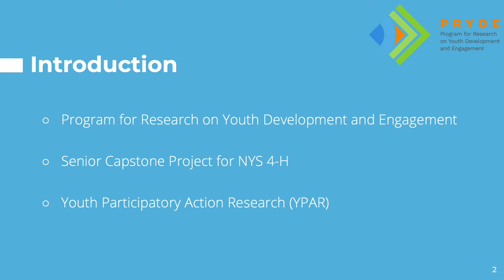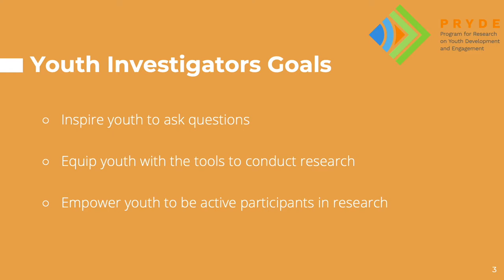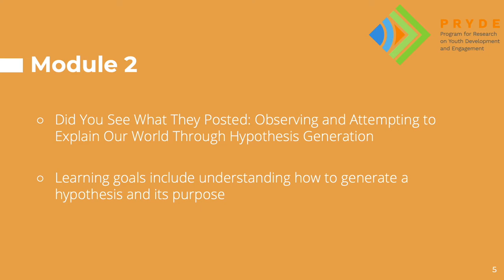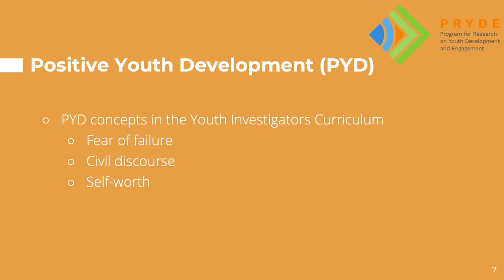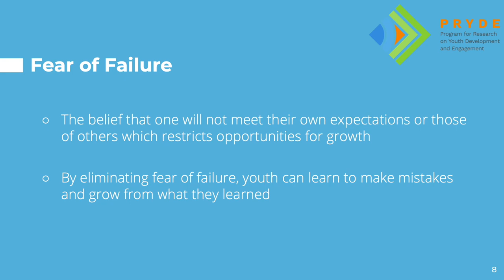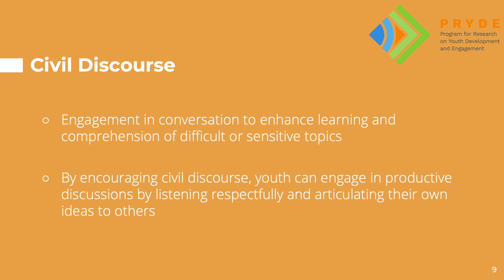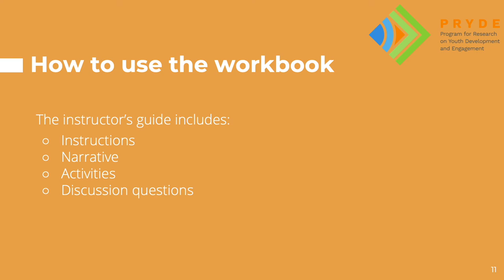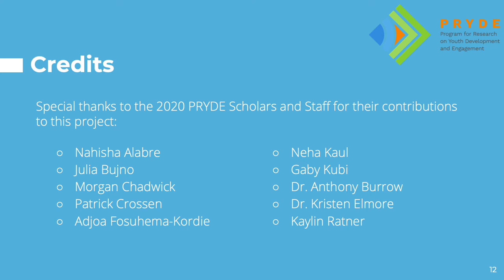Introduction to PRYDE Youth Investigators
Introduction to the goals, design, and content of the PRYDE Youth Investigators curriculum from the PRYDE Scholars class of '20.